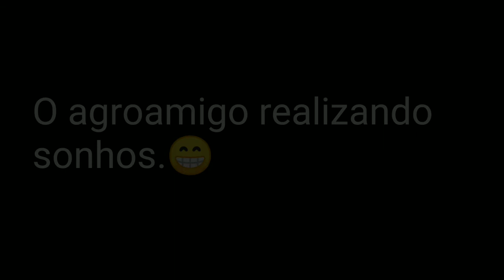CRIAÇÃO DE CABRAS FINANCIADAS PELO AGROAMIGO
Olá pessoal, nesse vídeo irei mostrar uma criação de cabras financiadas pelo programa AgroAmigo onde estou realizando a visita para constatar se o crédito foi aplicado corretamente.